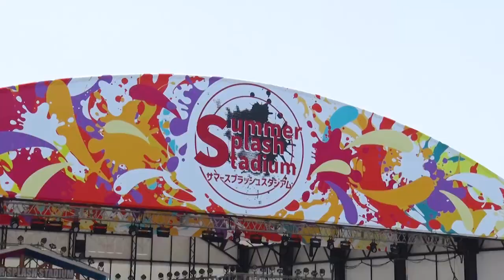村重杏奈＆えなこ＆なえなの＆森日菜美！デビュー曲「はろー！NIPPON！！」〜レコーディング編〜｜呼び出し先生タナカ｜フジテレビ公式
▼女子ユニットサブスク配信はこちら！

呼び出し先生タナカ に出席している 村重杏奈 えなこ なえなの 森日菜美 の4人で結成した女子ユニットのデビュー曲「はろー！NIPPON！！」〜レコーディング編〜を公開！

歌唱テスト下位だった４人の歌声はいかに！？
レコーディング中の貴重なNGテイクも！
村重杏奈「何回も録り直しました…」
森日菜美「レコ大取れる！」
完成した曲を聴いた#なえなの、もりひなの感想は？

『呼び出し先生タナカ』毎週月曜よる8時放送中！
担任のタナカ先生（田中卓志）がさまざまな生徒ゲストを呼び出し、熱血指導！
”勉強”と”笑い”を融合したお笑い教育”一斉テスト”バラエティ！

【関連動画】
村重杏奈＆えなこ＆なえなの＆森日菜美！デビュー曲「はろー！NIPPON！！」フルver.

▼『呼び出し先生タナカ』 の番組詳細はこちら！

【見放題配信】
FODにて無料期間後は独占配信！